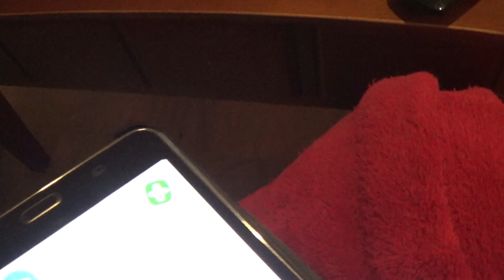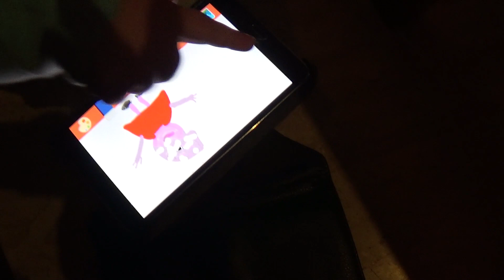Embarazo vlogs #6. "David es un artista!" | VLOGS DIARIOS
Somos David, Rocio y Ariadna, una pequeña familia todavía a medio construir.